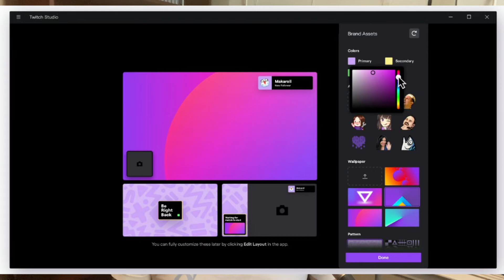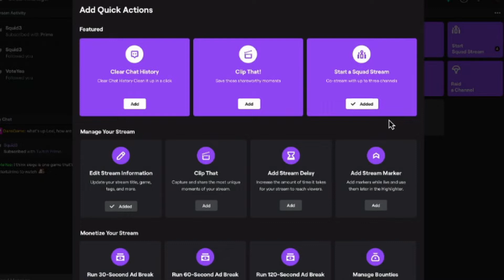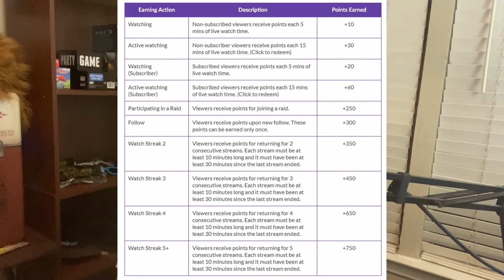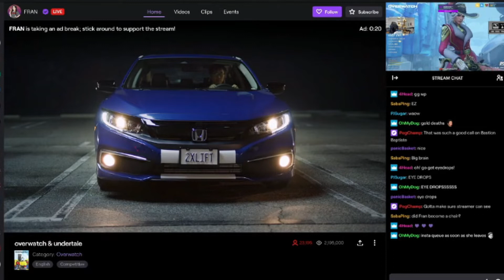New Twitch Features Announced (Twitchcon 2019)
Twitchcon 2019 opening ceremony has mind blowing and shared upcoming features coming to Twitch as early as October 2019.

💻 My Production Equipment 💻
Gaming Monitor:
- Asus TUF Gaming 23.8” 144hz Monitor

Camera's:
- Sony ZV-1 Compact 4K HD Camera Kit
- Canon EOS Rebel T6 DSLR Camera Kit
- Logitech C920 Webcam

Lighting:
- Elgato Ring Light

Microphone:
- Alesis MultiMix 4 USB Mic Interface
- Sennheiser E835 Dynamic Mic
- Microphone Desk Arm

Capture Card:
- Elgato HD60 S Capture Card

Other Accessories:
- Elgato Stream Deck
- Elgato Green Screen
- ASTRO A40 TR Wired Headset + MixAmp
- Razer Huntsman Keyboard
- Razer DeathAdder V2 Gaming Mouse
- Xbox Elite Series 2 Controller